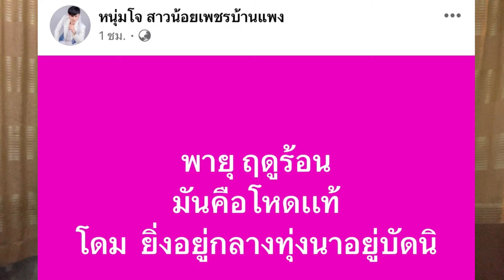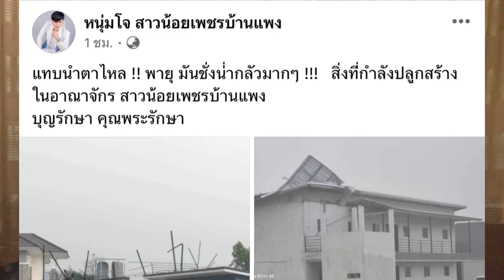Fc.แห่ส่งกำลังใจซ้อนุช-บอสโจ อาณาจักรสาวน้อยฯ โดนพายุฤดูร้อนถล่ม เสียหาย น้องลำเพลินเล่าทั้งน้ำตา